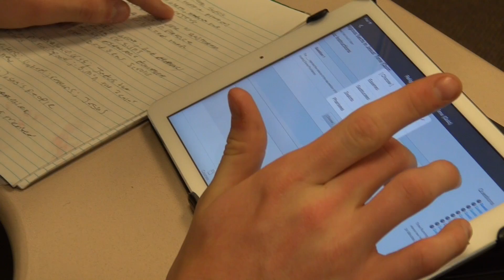RJTV Presents: Mr. Matthew Klassen '98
Mr. Klassen, Regis Jesuit alum Class of 1998, is more than a teacher. He is a lacrosse coach, theologian, hip-hop artist, humanitarian, but, most importantly, a father and husband.